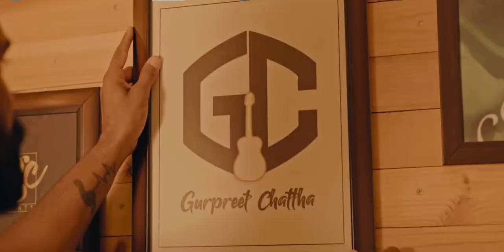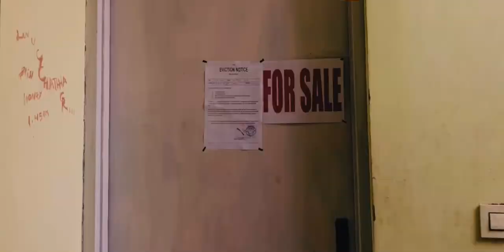Joon Fakran Dii || latest New Punjabi Song